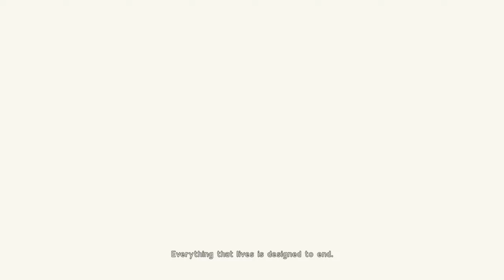NieR:Automata PC Part 1 Emotions are Prohibited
restart playthrough with FAR mod recording in 1440P